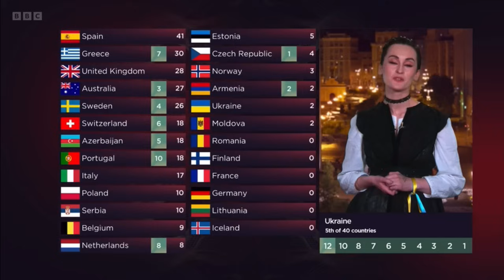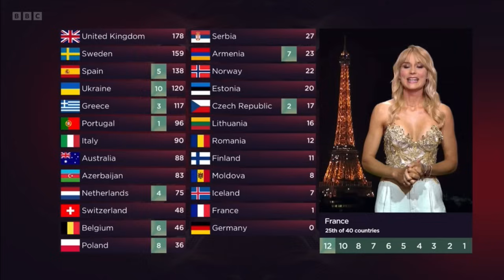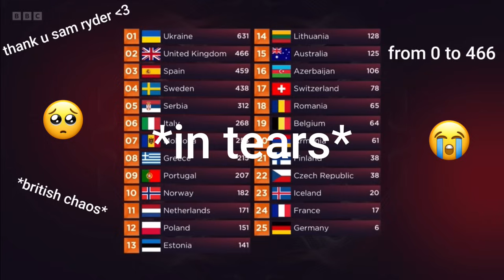"12 points go to the united kingdom" | eurovision 2022.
the day after!!! we went from zero points last year to 466 points this year, and it's all thanks to sam ryder and spaceman!!! just a short n fun (hopefully??) compilation of all of our "12 points" from the jury vote lmao. second place for us!!! massive congrats to our esc 2022 winners ukraine, thoroughly deserved, what a special night!!!

ANY HATE IN THE COMMENTS WILL BE DELETED.